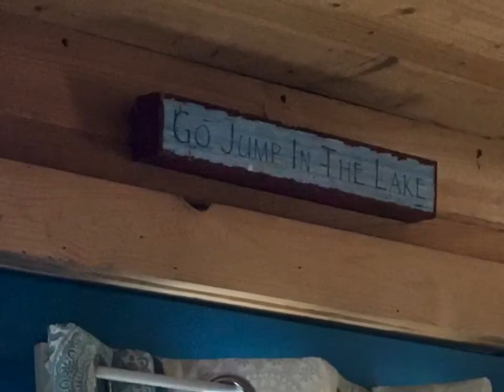Goreville Illinois Weekend Getaway 040221-040521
Little Moon Cabin, Lake of Egypt,